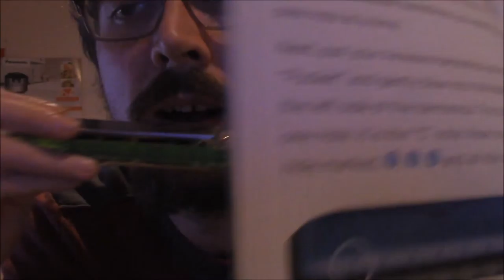2 harmonicas one guitar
harmonicas and guitar